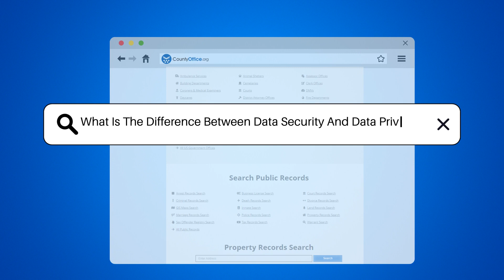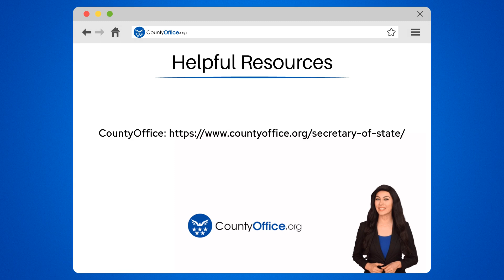What Is The Difference Between Data Security And Data Privacy? - CountyOffice.org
What Is The Difference Between Data Security And Data Privacy? In this informative video, we delve into the distinction between data security and data privacy, essential aspects of managing information in the digital era. Data security entails safeguarding data from unauthorized access and cyber threats through encryption, firewalls, and access controls. Conversely, data privacy focuses on controlling data collection, sharing, and usage, ensuring individuals' rights to manage their personal information. While data security aims to prevent breaches and protect data integrity, data privacy emphasizes respecting individuals' rights regarding their data.

Join us for an insightful discussion on the importance of understanding the nuances between data security and data privacy in today's digital landscape.